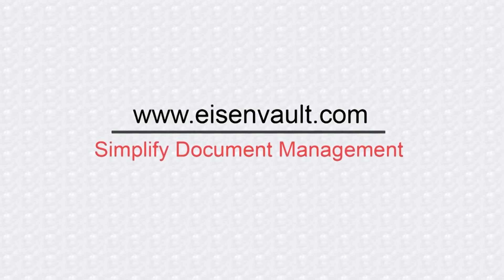Archives Management at The Doon School - Mr. Matthew Raggett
Mr. Matthew Raggett, Head Master Doon School on how the technology is enabling their school and what criteria they use for selecting partners/vendors for their technology requirements. He also speaks about the archives at The Doon School.